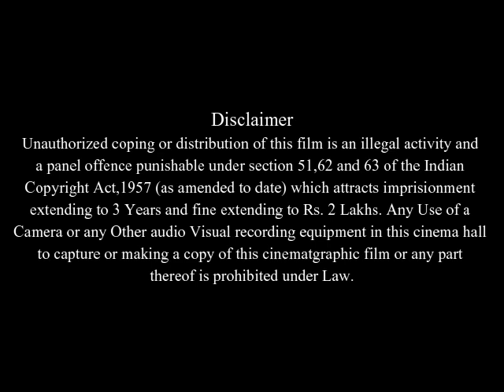Conviction Full Movie Facts And Story | Hilary Swank | Sam Rockwell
In this video we will tell you about fact and review of movie Conviction